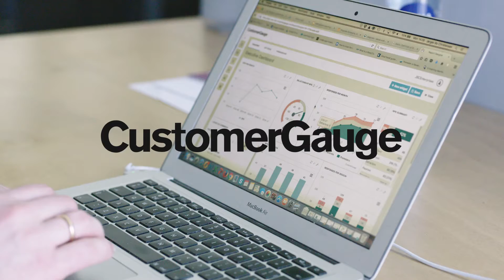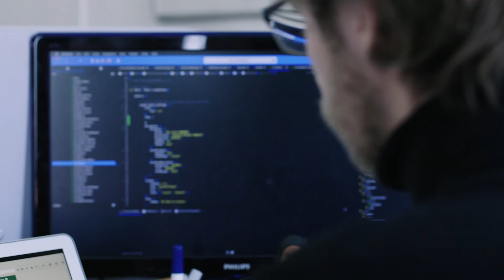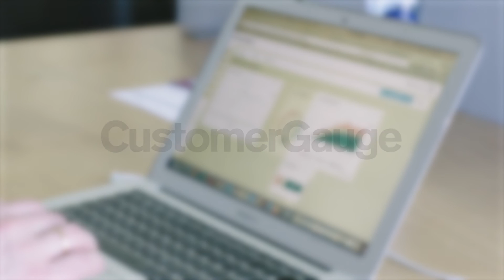Introducing CustomerGauge 4.0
On 28 Feb 2017 we launched CustomerGauge 4.0 - our latest version with world class reporting - we believe it's the most powerful Net Promoter(R) system in the world.  Details